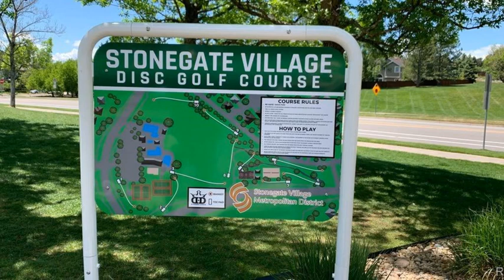17087 Cornerstone Drive Parker CO 80134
17087 Cornerstone Drive Parker CO 80134

Absolutely stunning luxury ranch style home that is perfectly nestled on one of the most desirable lots in Parker, Colorado's most premiere neighborhoods...Stonegate. With the majestic peaks of the Rocky Mountains as a backdrop, Stonegate is a tight-knit community approximately 15 miles from downtown Denver boasts over 14 miles of hiking trails which connect with trail systems running throughout the Denver metropolitan area, large parks with playgrounds, tennis, Pickleball, basketball, volleyball, competition lap and wading pools, picnic areas, and community greens for events. This spectacular home shows like a true model with beautiful style and custom finishes throughout. The gourmet kitchen is a chef's dream with a compliment of stainless steel appliances, gleaming white cabinets, Granite counters, tile floors, walk-in pantry, and a huge center island. The family room features large wall of windows flood the space with natural sun light and perfectly frames the amazing outdoor living space. Don't miss the extended wood floors and an entertainment wall. The formal dining space is an elegant area to host family or friends for your special occasions. The main floor master bedroom is amazing and offers a peaceful space that is sure to please. Pure luxury awaits with a remodeled private spa-like en suite with extended shower, double vanity, corner jetted tub, radiant heated floors and a huge walk-in closet with built-in organizer - Spectacular! This amazing floor plan offers two additional large bedrooms, a fully remodeled bathroom, and a convenient laundry/mud room. The huge professionally finished basement offers additional living space where you will find a large bedroom, flex room bathroom, and huge unfinished storage area. The outdoor living space is equally impressive. Relax and enjoy the meticulously maintained yard and mature landscape from the extended stamped concrete patio. Other features include an extended 2 car garage, central a conditioning, and more!